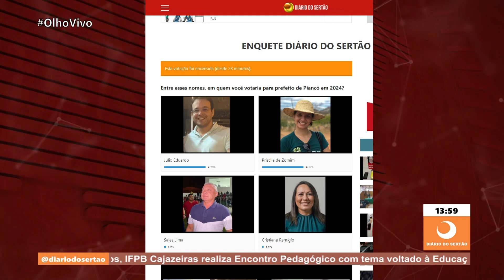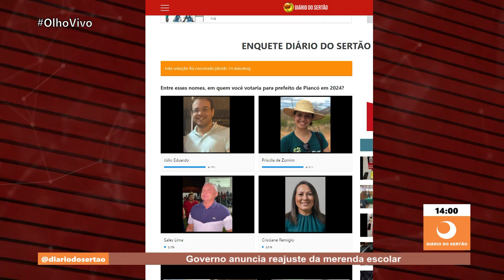Enquete para prefeito de Piancó em 2024 dá empate técnico entre Júlio Eduardo e Priscila de Zomim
O secretário de Finanças Júlio Eduardo ficou à frente da ex-vereadora Priscila de Zomim por menos de um décimo na enquete online do Diário do Sertão que perguntou aos internautas: “Entre esses nomes, em quem você votaria para prefeito de Piancó em 2024?”

47.99% dos internautas escolheram Júlio Eduardo; 47.87% optam pela ex-vereadora Priscila de Zomim; 2.13% votaram no ex-prefeito Sales Lima; e 2.01% votaram na ex-candidata a prefeita Cristiane Remígio.

O Diário do Sertão ressalta que a enquete não se trata de pesquisa eleitoral conforme o Art. 33 da Lei nº 9.504/97. A enquete é um mero levantamento de opiniões, sem controle de amostra, que não utiliza método científico para a sua realização, dependendo apenas da participação espontânea do(a) interessado(a).